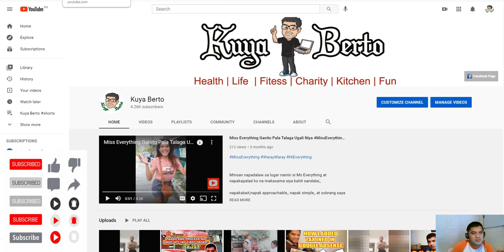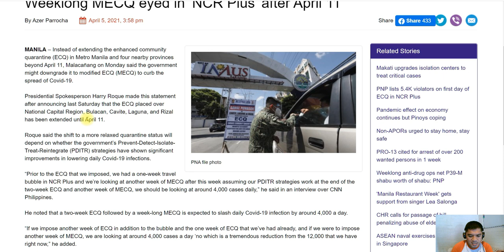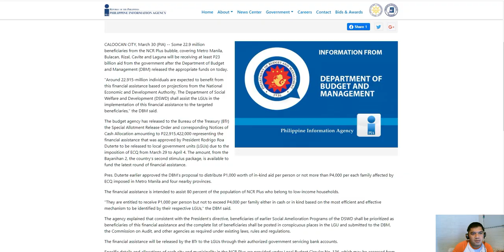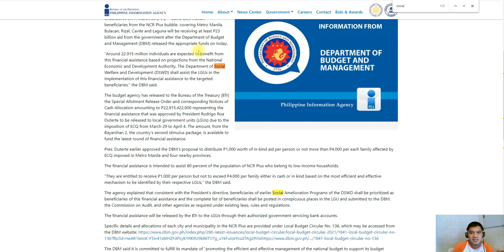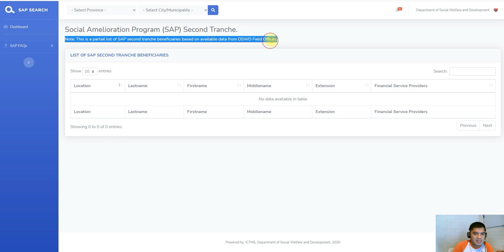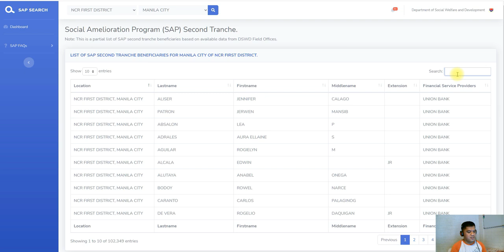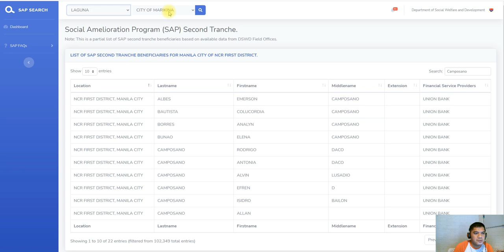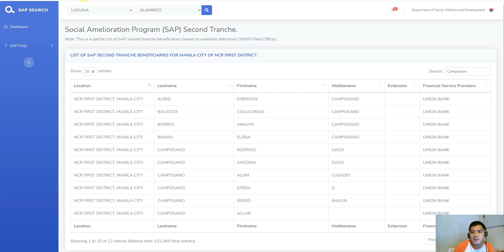LISTAHAN NG AYUDA PARA NCR PLUS BUBBLE ECQ?! KASAMA KA BA?! PANOORIN!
NAKUPU!!! ECQ NA NAMAN!
SINO SINO nga ba ang makakauha ng ayuda? KASAMA KA BA? PANOORIN

SAP LIST LINK from DSWD for 2ND TRANCH
Click Below po

24 oras ncr plus bubble,
24 oras ncr plus,